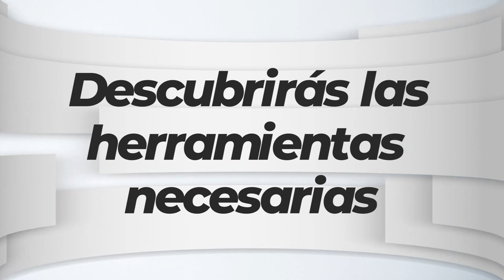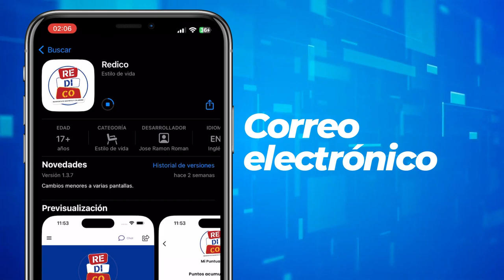Programa #2203 EL PODER DE CREAR PARA PODER CRECER - Podcast Prepárate llegó el cambio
Gracias por permitirnos compartir contigo en el podcast Prepárate llegar el cambio, este tiene el propósito de darte las herramientas para apoyarte a enfrentar los cambios tecnológicos, la inteligencia artificial y la era de la automatización. Abre tus oídos, lo mejor está por venir.
Síguenos:
ROKU: Los Buenos Somos Más TV